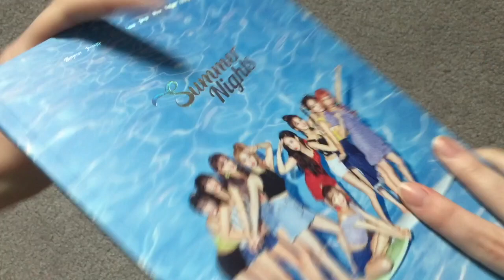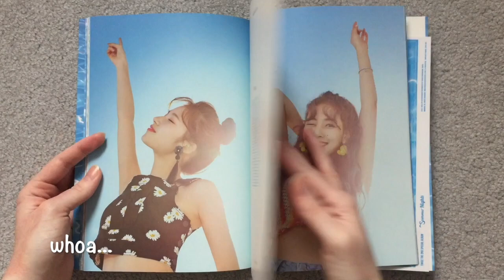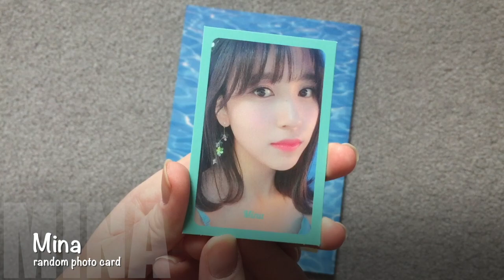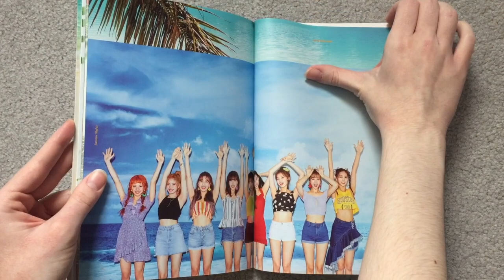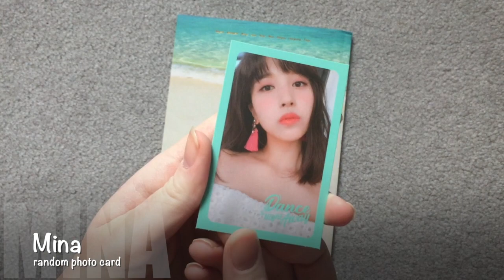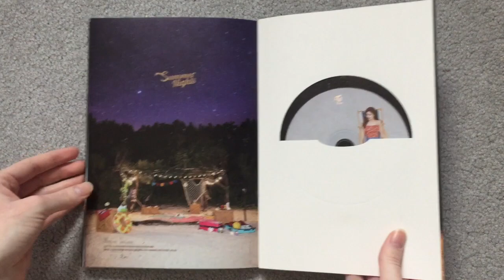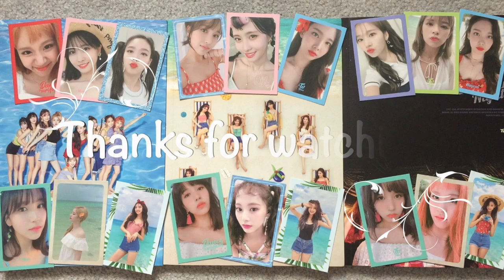☆ Unboxing TWICE - Summer Nights - All 3 Versions ☆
Here's my unboxing of Twice's Summer Nights, their 2nd special album, all 3 versions! (^.^) Dance the night away has easily become one of my favorite Twice songs. All the girls looked so stunning this comeback and I loved a lot of their stage outfits! Just beautiful!

Bought from Choice Music LA. Each album includes a cd (random cd plate), a photo book, a lyrics poster, DIY postcard, 1 random polaroid postcard, 1 random message photo card, and 5 random photo cards.

Tracklist:
1. Dance the Night Away
2. Chillax
3. Shot Thru the Heart
4. What Is Love?
5. Sweet Talker
6. Ho!
7. Dejavu
8. Say Yes
9. Stuck